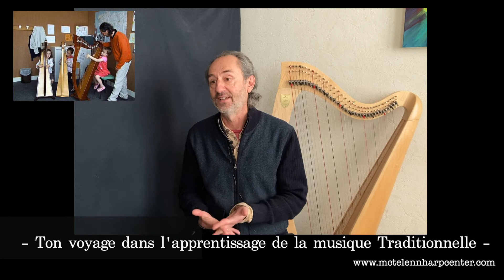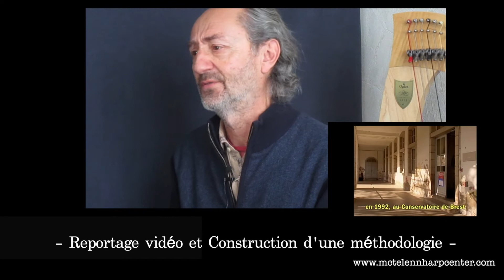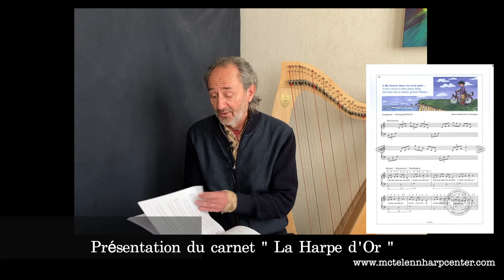Rencontre avec Dominig Bouchaud | Apprendre La Harpe Celtique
N'oubliez de dérouler la boite de description pour avoir tous les liens  ! -

 Dominig Bouchaud auteur des " Panoramas de la Harpe celtique "
et de la méthode - la Harpe d'or -
Il revient sur sa carrière de musicien et de professeur au conservatoire de Quimper.

c'est un document précieux qui vous permettra de comprendre la naissance et l'évolution de la harpe celtique en France.

N'hésitez pas à liker et SURTOUT Commenter pour avoir d'autres vidéos avec Dominig !

je vous propose aussi un timer pour suivre la discussion et revoir vos passages préférés.

0:00 - Intro et Présentation de cette vidéo
3:00 - Début de la Causerie
3:12 - Ses débuts
4:30 - L' Apprentissage
5:38 - Un Heureux Hasard
7:36 - Le Terme  - Harpe Celtique -
8:30 - Double révélation
9:56 - Voyage en Irlande
10:42 - Différence entre Classique et Traditionnelle
11:45 - Ton voyage dans l'apprentissage de la Musique Traditionnelle
12:54 - Reportage vidéo et construction d'une méthodologie
14:44 - Katrien Delavier - Une Harpiste pas comme les autres -
16:19 - Sa carrière en tant que Musicien
17:58 - Nous parlons de ces albums qui proposent des musiques très variées pour la harpe
19:27 - Les Carnets - Panorama de la harpe celtique Vol 1 et 2 -
21:01 - Des arrangements qui lui ressemble
22:34 - Nous parlons de l'importance de faire des recherches sur l'origine d'un morceau
24:34 - Présentation de la méthode - La Harpe D'or -
27:51 - La Pédagogie pour les jeunes professeurs et conseils
35:38 - Aujourd'hui ?
38:18 - Fin de notre causerie mais peut-être pas pour la dernière fois ! ;-)

✨ I N S T A G R A M : @eve_mctelenn